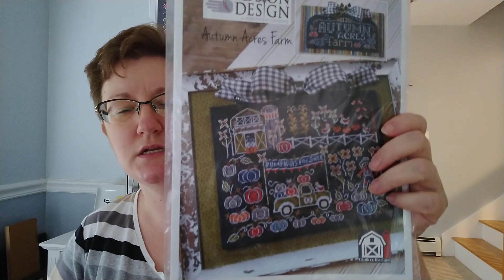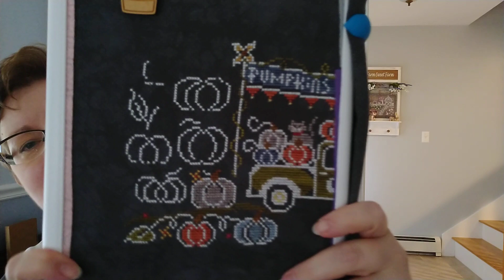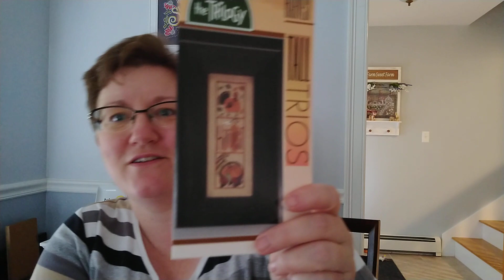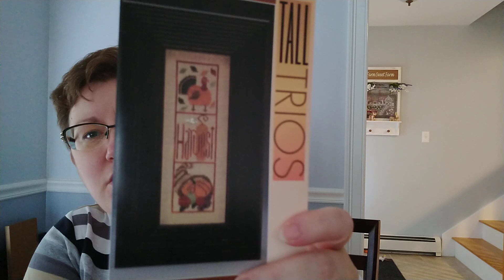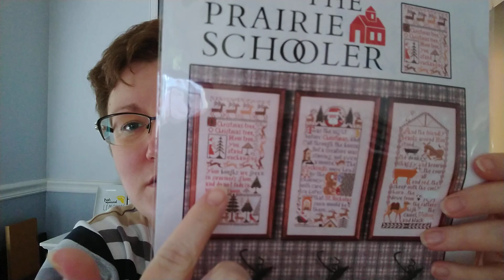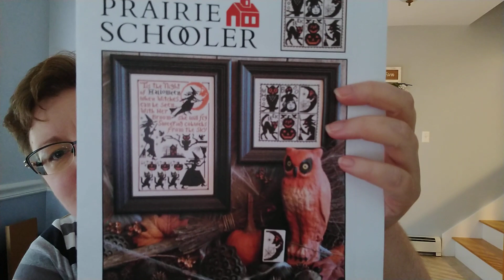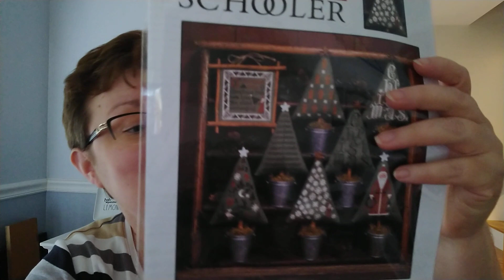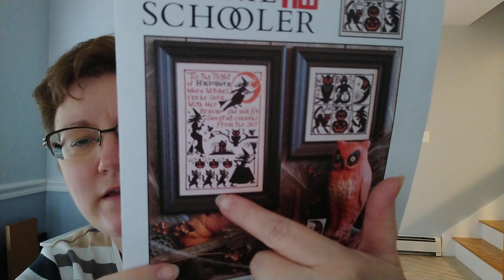Flosstube #41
Sweeping Cobwebs SAL starts August 22nd.